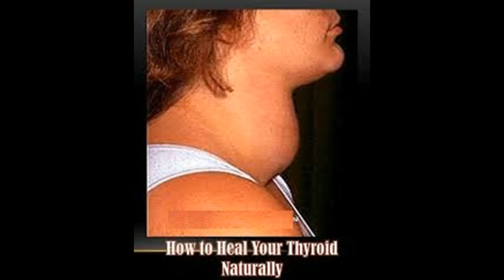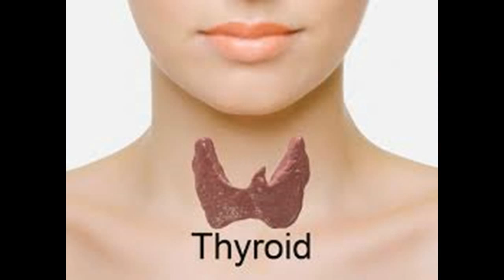Как вылечиться щитовидную Естественно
Это видео Как вылечиться щитовидную Естественно -This Video Has How to Heal Your Thyroid Naturally